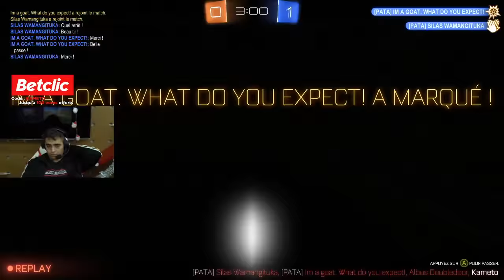ROAD TO CHAMPION EN DUO AVEC KENNY CETTE FOIS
DuoQ sur rocket league avec Kenny sur rocket league

Notre nouveau partenaire Eneba vous permet d'acheter vos jeux, points FIFA, cartes cadeaux , etc. moins cher qu'ailleurs